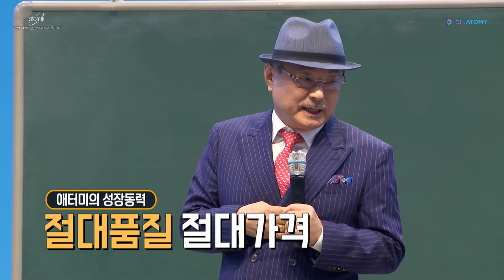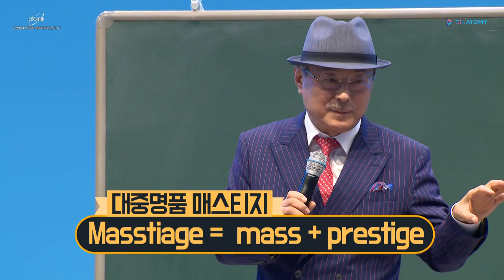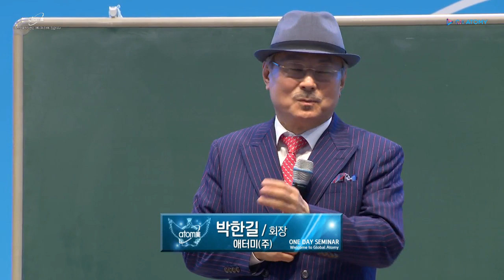艾多美朴韓吉董事長-演講想像創造未來Atomy成功的關鍵，想像力！如果您想成功，請發揮您的想像力！미래를 만드는 상상력--韓語